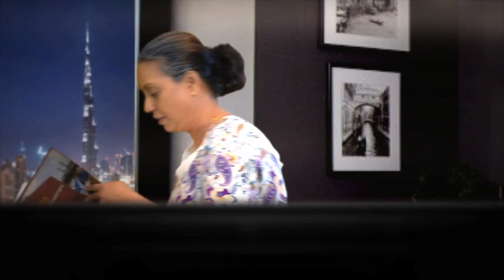Global TV Sirasa Family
DIRECTED BY Gihan Ranga Bandara